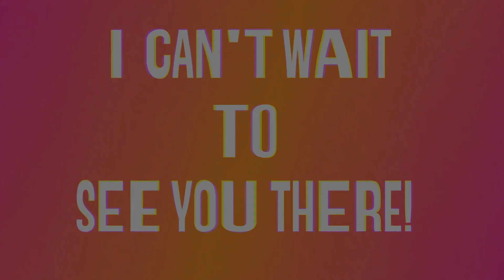Daily Sabbath School Lesson 3 Q3 | Uprooting Restlessness | Elders Nehemiah & Gladsworth Richards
Sabbath School Lesson Study | Bible Study | Forgiveness | Blessings | Whispering Hope |

No matter how bad things get here (and yes, they can get bad), look at the promise we have been given in Jesus. He is preparing a “place” for us, a place where our pain, restlessness, and suffering will forever be banished. That is the hope we have been given in Christ Jesus, and it is offered to all of us, no matter who we are, no matter our background, and no matter how sordid our lives have been or are now